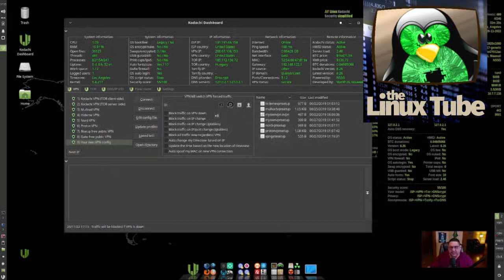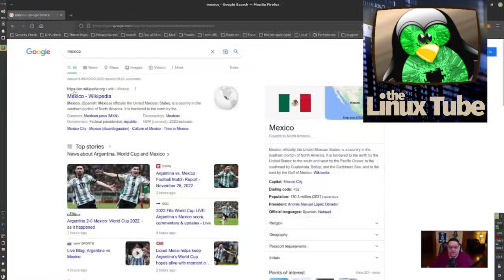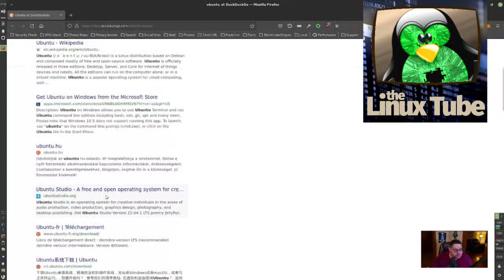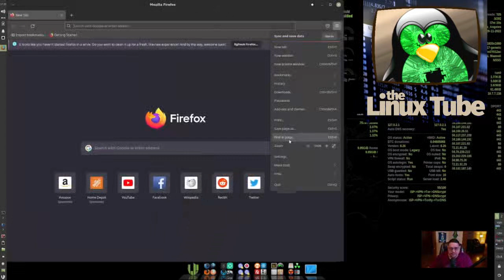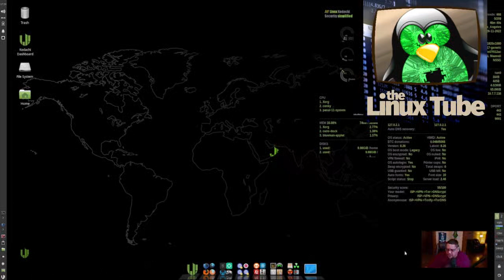Re-Release Of | Kodachi The Secure Linux OS | The Best Secure Linux OS (sensitive Info removed)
Linux Kodachi operating system is based on Ubuntu 18.04.6 it will provide you with a secure, anti-forensic, and anonymous operating system considering all features that a person who is concerned about privacy would need to have in order to be secure.

Kodachi is very easy to use all you have to do is boot it up on your PC via USB drive then you should have a fully running operating system with established VPN connection + Tor Connection established + DNScrypt service running. No setup or Linux knowledge is required from your side its all been automated for you. The entire OS is functional from your temporary memory RAM so once you shut it down no trace is left behind all your activities are wiped out.
A Distro Review, and Linux Install of Kodachi  Linux operating system.

@@@@@@  Show Links @@@@@@

@@@@@@  Channel Links @@@@@@